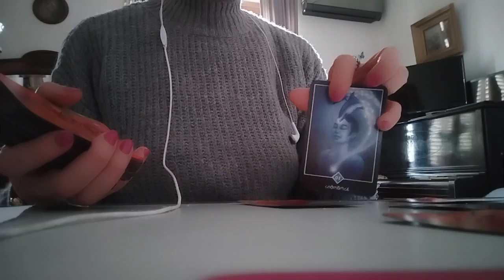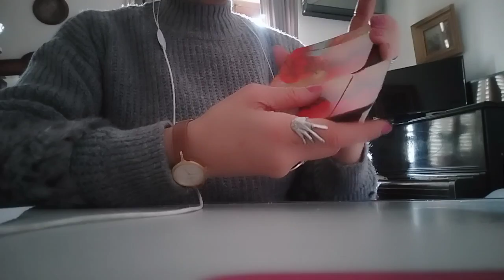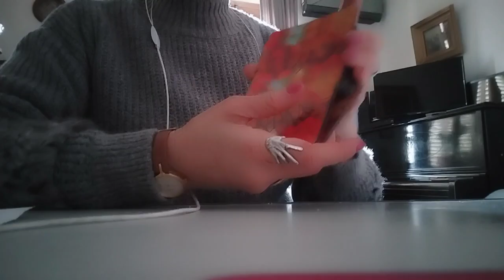.რას ელოდებით მომავლიდან და რა მოდის?-2 ვარიანტი ✨🃏✨